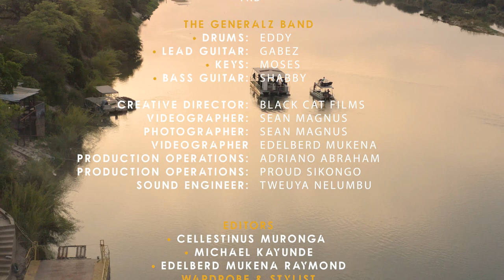Rock The Boat S1 EP2 - TKB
Nostalgic, energetic and authentic are words that can be used to describe episode two of Rock The Boat featuring Afropop giants TKB.
Keeping to the show's standards the trio are complemented by a four-piece band, The Generalz.

Staying true to being a hub of creatives, artists are dressed by the award winning SIRENGA, Bis Braai still provided catering services while Werah Cafe Theatre/ HOTA and  the Ministry of
Information through their Rundu office once again provided technical support.

SET LIST
Possible
Yakukora
Change The World
Mpora
Kawe

CREDITS

Producer: Michael Kayunde; Executive Producer: Andreas Gustav, Cinematography: Black Cat Films, Edelberd Mukena and Sean Magnus; Styled by: SIRENGA ;Sound Engineer: Tweuya Nelumbu